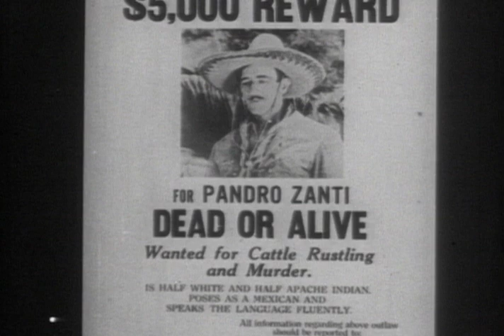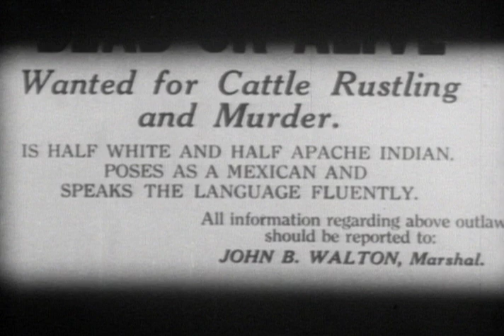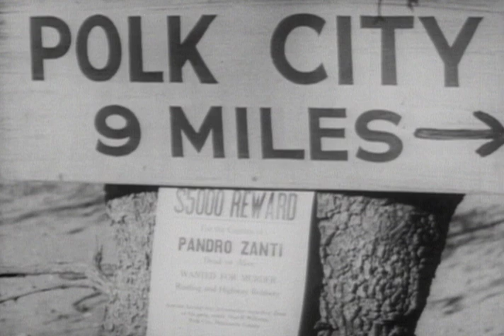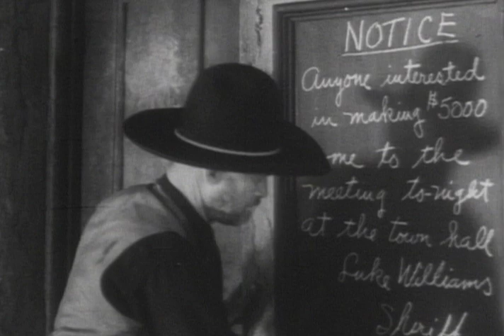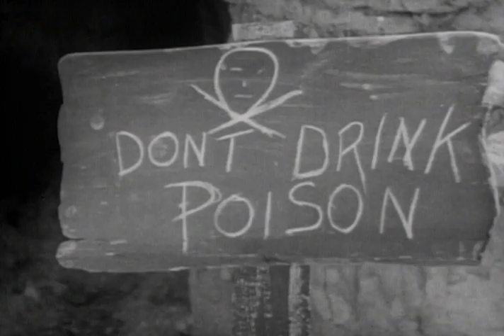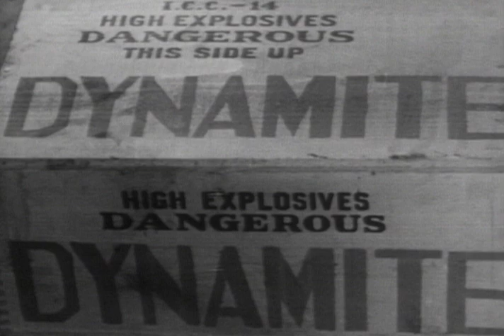Lawless Frontier - Full Movie | John Wayne, Sheila Terry, George 'Gabby' Hayes, Jack Rockwell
Mexican outlaw Zanti killed John Tobin's parents. John teams up with Dusty, also hurt by Zanti, to get the bad guy.

Writer: Robert N. Bradbury
Starring: John Wayne, Sheila Terry, George 'Gabby' Hayes, Jack Rockwell, Jay Wilsey, Yakima Canutt, Gordon De Main, Earl Dwire